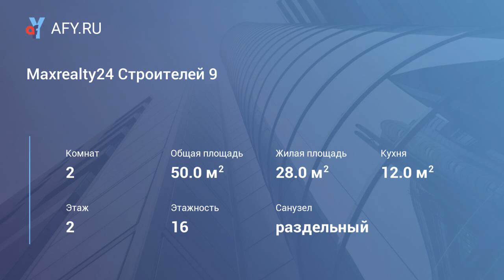Maxrealty24 Строителей 9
Цена: 3 500 Руб.
Сегодня (в день бронирования)  на 1 ночь для 1-2 чел - 3300 руб, завтра и далее:

1-2 человека 3500 рублей/сутки,
3-4 человека 4000 рублей/сутки,
5-6 человек 5000 рублей/сутки

В дни новогодних и майских праздников, а также в дни проведения крупных выставок и чемпионатов, тарифы могут отличаться от представленных! Уточняйте у вашего менеджера. &8203;&8203;

Не сдается на одни сутки лицам младше 25 лет и под мероприятия!

Двухкомнатная квартира "стандарт" Класса,   в 10-х минутах пешком от метро Университет. Комнаты раздельные 15+12, кухня 8 м.
Инфраструктура: рядом огромное количество вузов: мгу, рдкб, рудн, ранхигс, мирэа, мгимо, митхт, мпгу,   Медицинский университет им. Пирогова, Университет нефти и газа им. Губкина, Бизнес-центр Донской, Московский технологический институт. Медицинские учреждения поблизости: Городская клиническая больница 64 (Вавилова 61), Детская клиническая больница, гкб 1 им. Н. И. Пирогова, Эндокринологический научный центр (Дм Ульянова 11), гкб 4, роддом 25 (Фотиевой 6), Центр акушерства и гинекологии им.Кулакова, клиническая больница Московской Патриархии. Вблизи Воробьевы горы и спорткомплекс Лужники, бизнес-центр «Донской». Круглосуточные кафе, рестораны, супермаркет, бесплатная парковка. Рядом Азбука вкуса, Перекресток, Виктория, Пятерочка, Магнит, круглосуточные рестораны,  кафе, торговые центры, аптеки и банкоматы. Удобное месторасположение для туристов и бизнесменов.

Аэропорт Внуково в 15 минутах езды.

Бесплатная стихийная парковка рядом с домом.

Сервис: бесплатная уборка 1 раз в неделю, смена белья и полотенец 1 раз в неделю. Отчетные документы и чеки (не входят в стоимость). Круглосуточная поддержка гостей.

Расчетный час – 11.00. Проведение видео-съемок, вечеринок и других мероприятий/праздников  запрещено. Залог в размере стоимости 1 суток проживания обязателен.